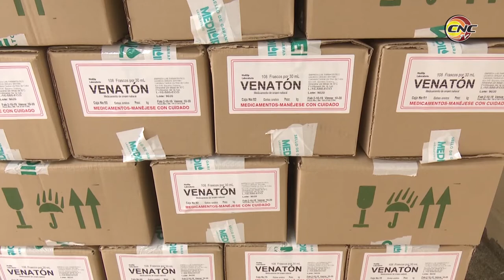Afecta el Bloqueo las producciones de medicamentos líquidos orales en Granma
Único de su tipo en Cuba el Laboratorio Farmacéutico de Medicamentos Líquidos y Polvos (MEDILIP), ubicado en la ciudad de Bayamo, capital de la provincia de Granma, ve regularmente afectada sus producciones debido al Bloqueo económico y financiero del Gobierno estadounidense. Ello afecta al pueblo cubano, ya que determinados medicamentos no llegan hasta los pacientes que lo necesitan.